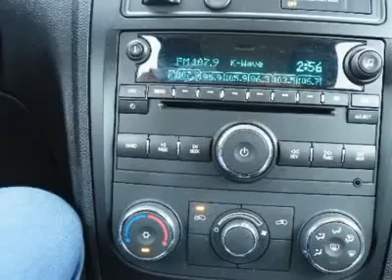2010 CHEVROLET HHR Costa Mesa, CA A527645R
2010 CHEVROLET HHR Costa Mesa, CA
Stock
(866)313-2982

Connell Chevrolet
2828 Harbor Blvd

GOOD FUEL ECONOMY.  CLEAN, ROOMY AND EASY TO MANEUVER AROUND TOWN OR IN TRAFFIC.  (Prior Rental Vehicle)